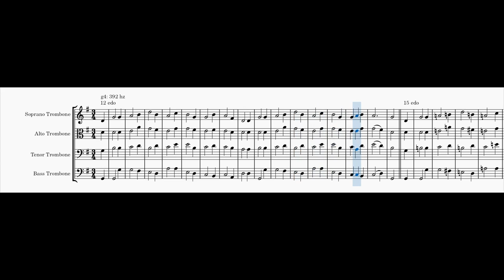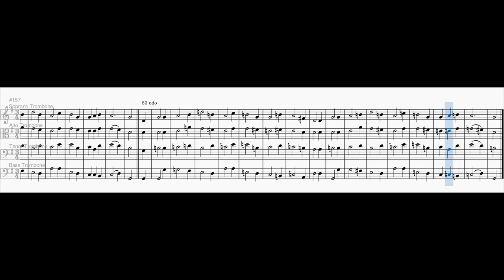I Saw Three Ships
but every verse gets more microtonal

I used following EDOs:
0:00 12edo
0:24 15edo
0:48 17edo
1:12 19edo
1:36 20edo
2:00 21edo
2:24 22edo
2:48 26edo
3:12 29edo
3:36 31edo
4:00 53edo